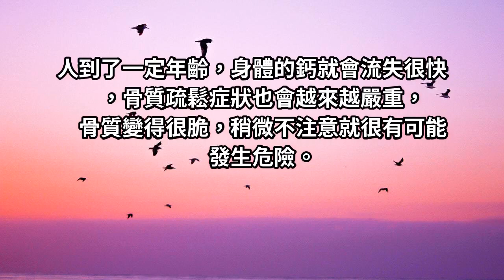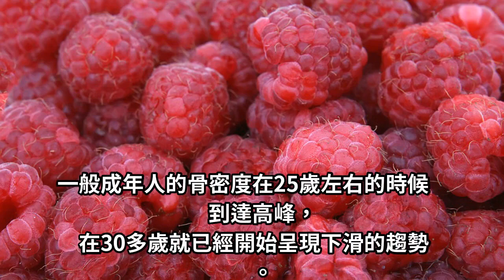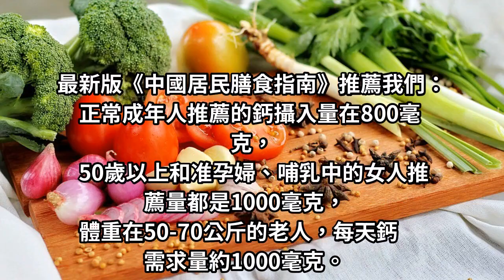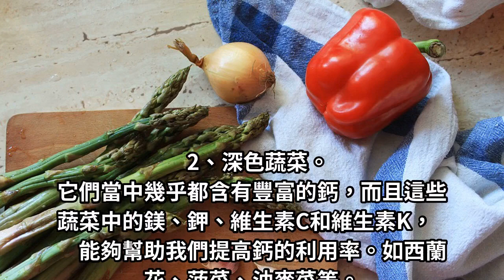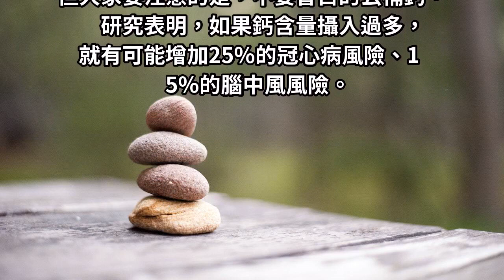喝骨頭湯並不補鈣，這4種食物，才是真正管用的補鈣食物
人到了一定年齡，身體的鈣就會流失很快，骨質疏鬆症狀也會越來越嚴重，骨質變得很脆，稍微不注意就很有可能發生危險。骨骼的健康需要日常補鈣才能説明發育的，所以生活中的飲食應及時吃一些含鈣的食物。有些老年朋友第一時間會想到喝大骨頭湯補鈣的方法，其實這種方法只是人們